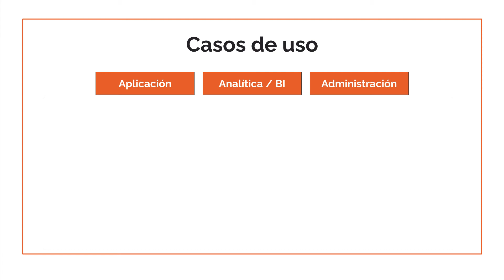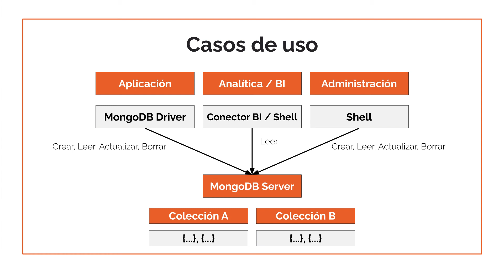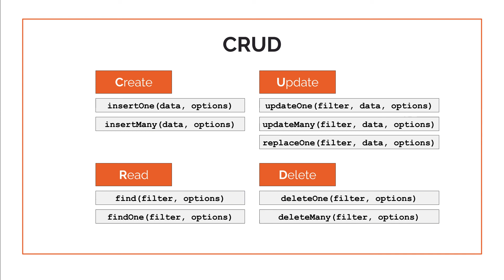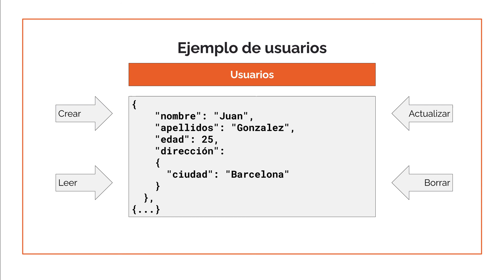¿Qué son las operaciones CRUD en MongoDB?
MongoDB es una de las bases de datos NoSQL más utilizado en el mundo.

¿Quieres aprender MongoDB?
Aprende MongoDB en Datademia.